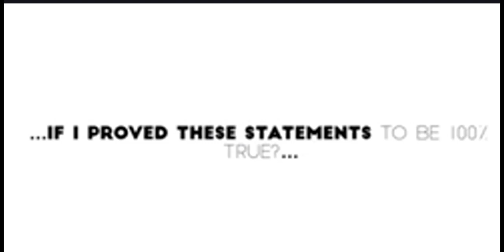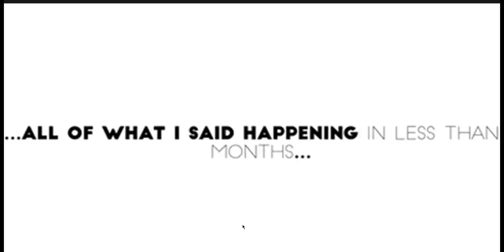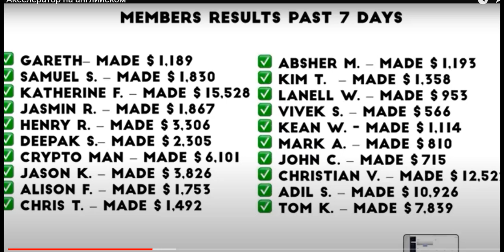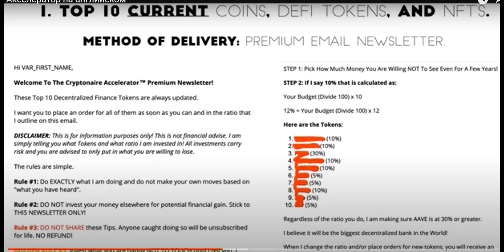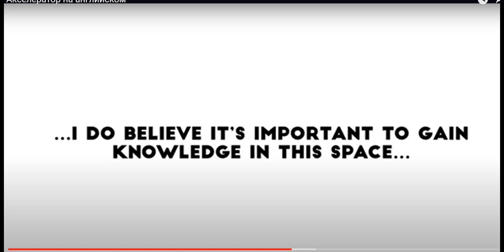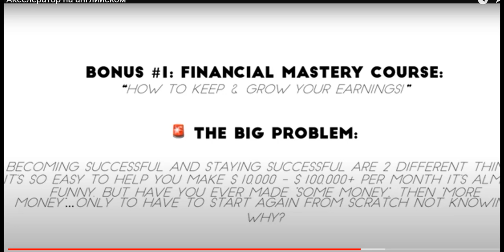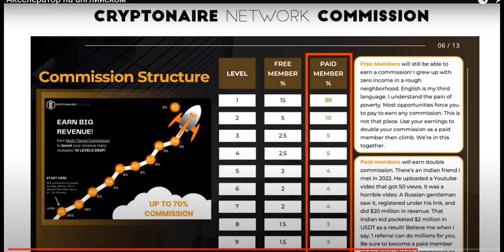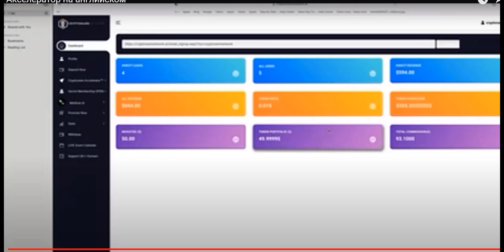Крипто Акселератор Что это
Быстрое обогащение через инвестиции в криптовалюту.
С небольшими инвестициями ($500) можно стать миллионером за короткий срок.
Как определять высокодоходные монеты, которые могут вырасти в 5-200 раз за несколько недель.
Программа включает в себя:
Рекомендации по покупке и продаже топ-10 криптовалют, DeFi-токенов и NFT.
Образовательный курс по криптовалютам и блокчейну.
Курс по финансовой грамотности.
Стоимость программы  $97 (единоразовый платеж) в период пре-запуска.
Позже она будет стоить $1,997 в год.
Предполагаются бонусы: $50 в токенах
ССылка на ркгистрацию опубликована в комментарии.